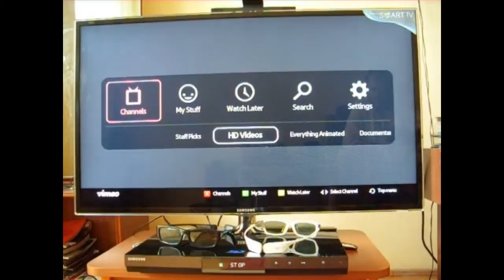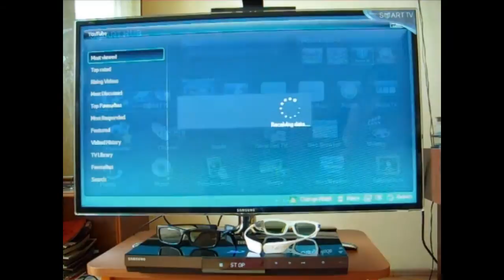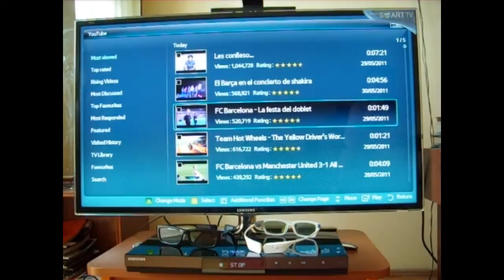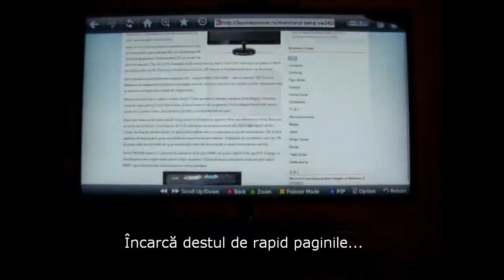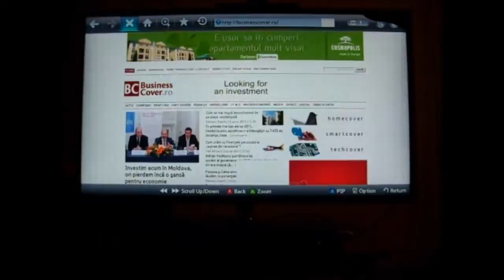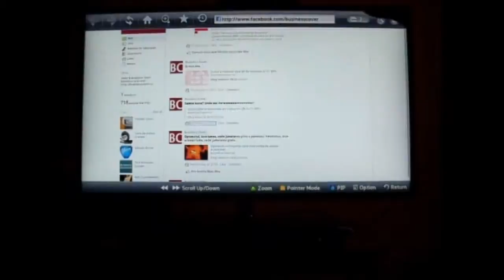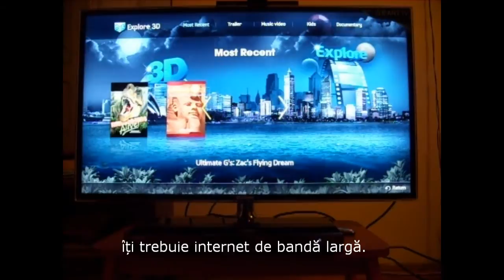Review Samsung SmartTV D6750 - partea a II-a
Prin Smart Hub ai acces către orice tip de conținut media. Facebook, Youtube, Vimeo, Google Maps, toate sunt acolo. Articolul complet este disponibil pe situl Business Cover.